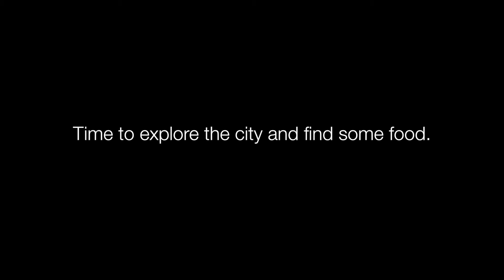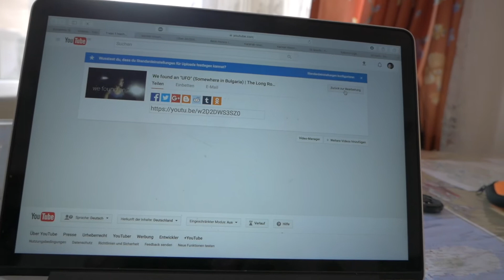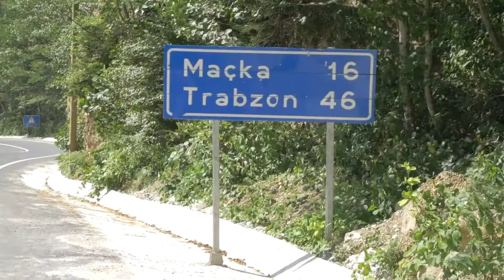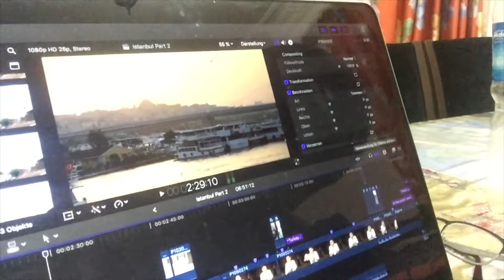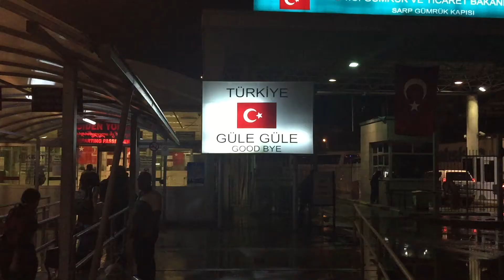Restdays and Nature in Trabzon (Turkey) | The Long Road Ep. 17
This is more of a blog. I spend a few days in Trabzon resting and editing and did a small trip into the mountains.

Fun part starts at: 12:06

I also mention a few things about traveling in Turkey. Personal impressions and and things I have heard from fellow travelers.

Next video will be shorter. I Promise :D

Greetings,
Georg

(Footage was recorded at the end of July)